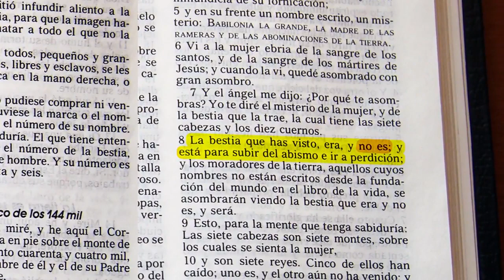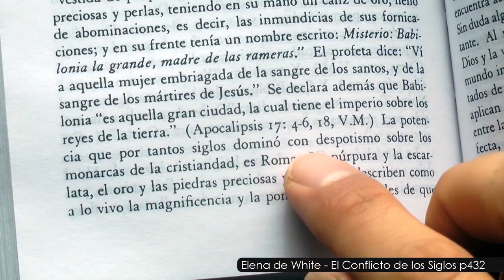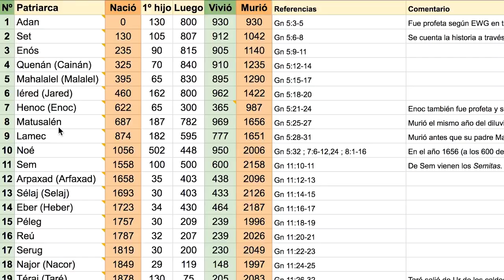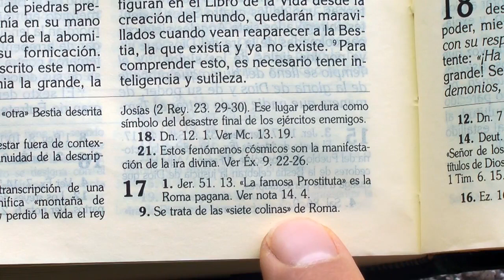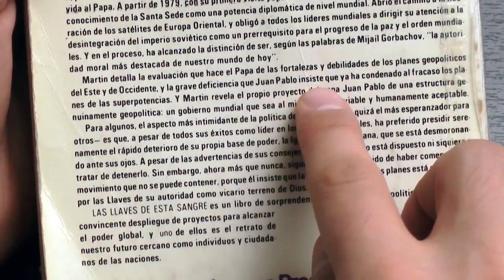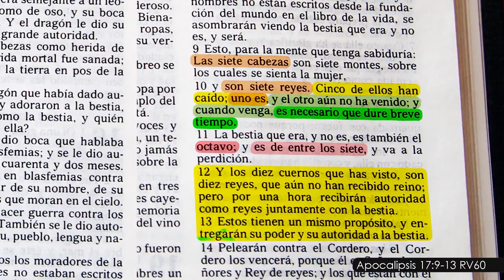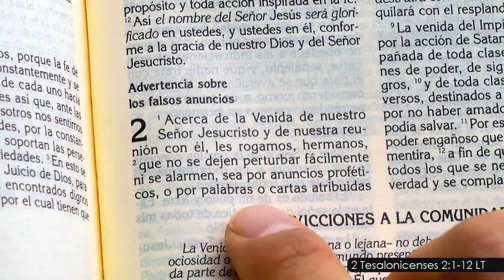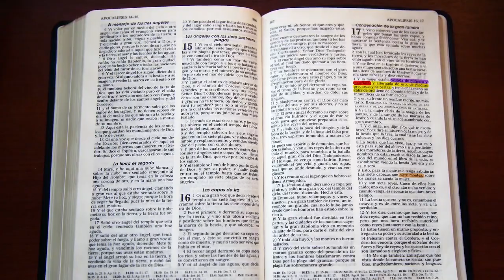La interpretación escatológica de Apocalipsis 17 (Francisco I no es Papa Rey)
Bergoglio NO es Rey del Vaticano. El mundo protestante abandonó ésta interpretación al asumir Francisco I como supuesto Papa, les pareció obvio que sería el rey del Vaticano pero en realidad es solamente una vicario de vicario, no es el 8vo rey, él pedófilo alemán continua siendo Papa Emérito y 7mo rey de reyes, el próximo Papa Rey será el 8vo..